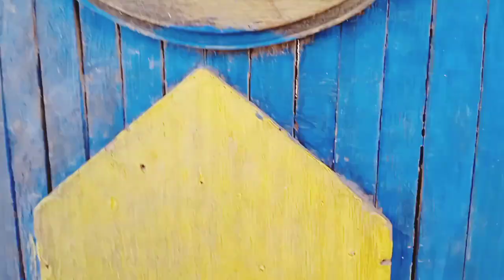اتفرج على خير ربنا علينا و جوله داخل غيه الحمام من.(أ)الي(ي) مع#كوتوادم